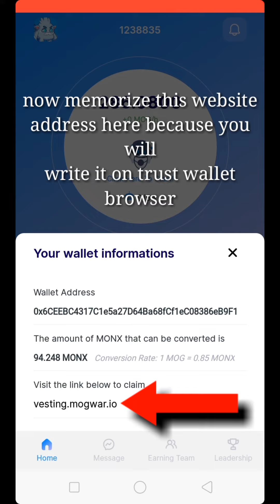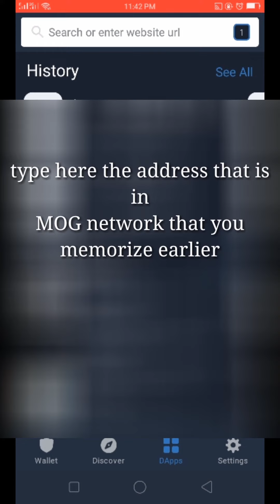How to claim Monx token using Trustwallet from MOG network - MOGWAR upcoming NFT game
After months of mining in MOG network now its time to convert them, but be sure you completed KYC long ago or else you will never get them.

do not paste this on chrome
follow what I said in video and write this on trustwallet browser for fast and hassle frew transaction.

Monx token is like AXS token of Axie
so this token is a part of a huge game that will be coming soon.